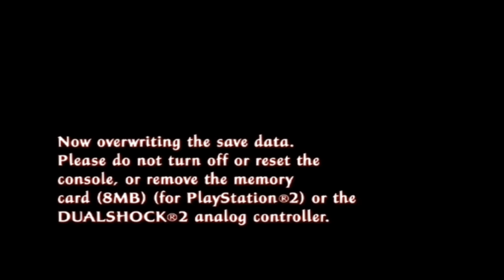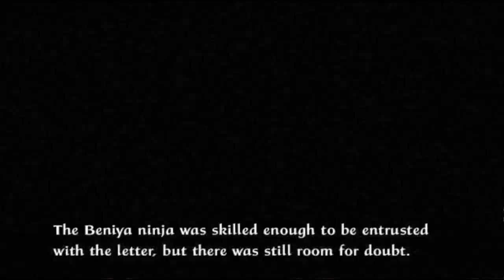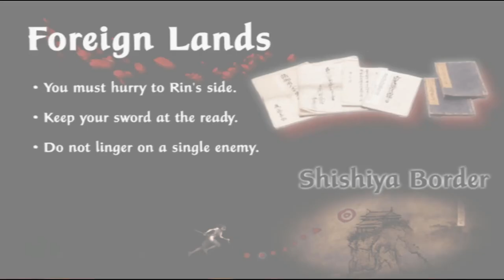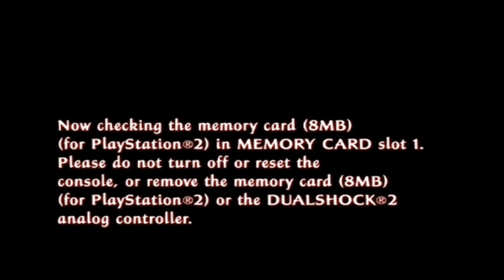Let's Play Tenchu Fatal Shadows - Deutsch - Part 10 - Fremde Länder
Es steht uns wieder ein sehr kurzes, aber dennoch knackiges Level bevor. Am Anfang erwartet uns direkt ein Kampf gegen 3 Gegner.